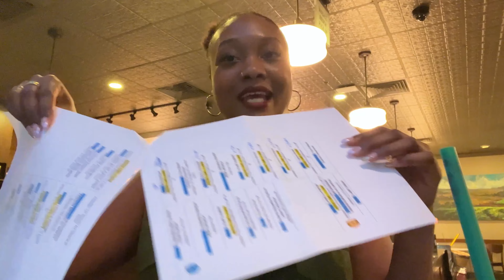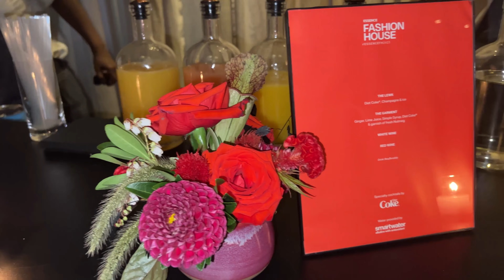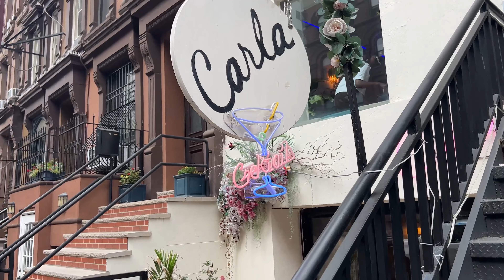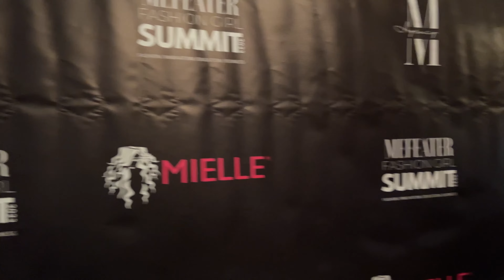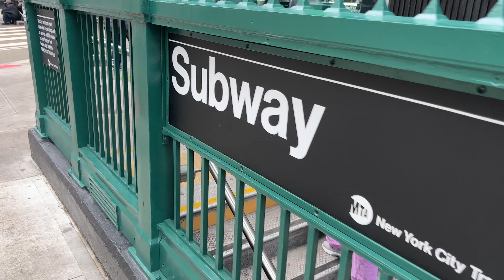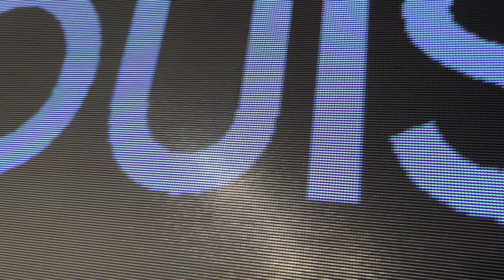NYFW SS24 VLOG: SHOWS, EVENTS & MORE AS A SMALL CREATOR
NYFW SS24 VLOG: SHOWS, EVENTS & MORE AS A SMALL CREATOR. Even as a small creator, there is plenty to experience during NYFW when you plan for it well. I also shared a video recently on how to get invited to fashion shows and events as a small creator.

Floral jacquard bustier
Floral jacquard shorts
Gold puff sandals
Green and blue Stine Goya dress
Short sleeve button up shirt
White flower black bathingsuit ** SAVE 15% ON YOUR PURCHASE WITH MY CODE: COURMM15
Similar swimsuit but REVERSED colors
Gingham plaid skirt
Gingham plaid shirt (as headwrap)